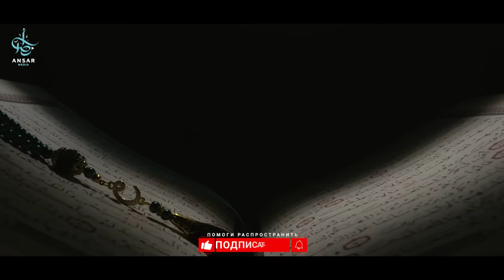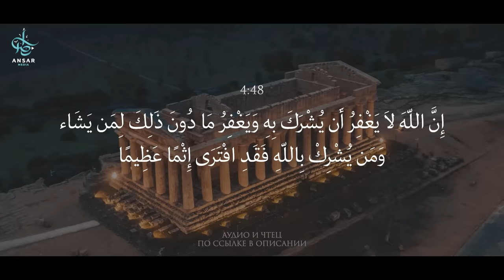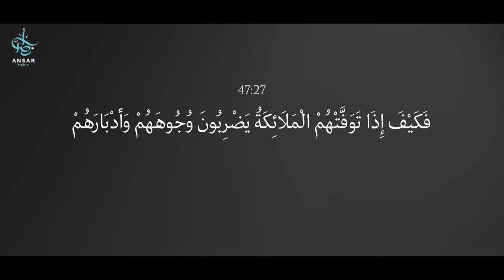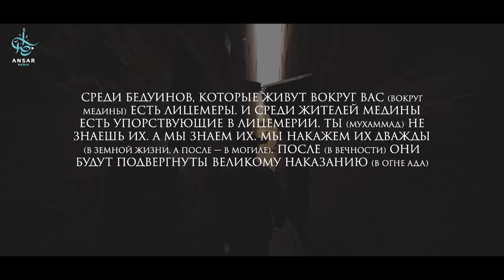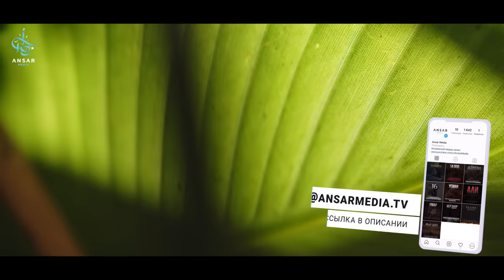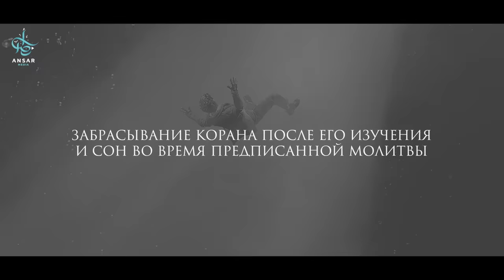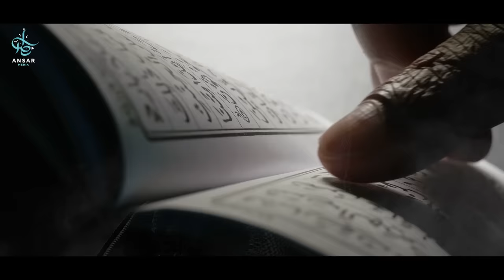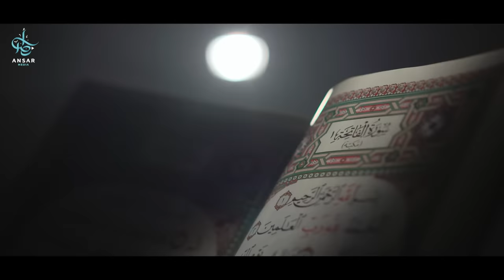Причины МОГИЛЬНЫХ мук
Все наши хорошие и плохие деяния записываются ангелами, которые уполномочены на это Всевышним. Следовательно, мы непременно будем держать отчет за все эти деяния и в Судный день. Также наши деяния повлияют на пребывание в могиле. То есть нас ждёт воздаяние за хорошие деяния во время пребывания в могиле, а также могильные муки в качестве наказания за плохие деяния.
В этом ролике мы приведем несколько причин наказания в загробной жизни.
Просим Аллаха уберечь нас всех о могильных мук, Амин!

00:00 Вера в загробную жизнь
01:27 Неверие и куфр
04:29 Лицемерие
05:21 Небрежность в очищении мочи и сплетни
07:16 Неоказание помощи притесненному
08:04 Высокомерие и гордость
08:24 Забрасывание Корана и сон во время предписанной молитвы
09:45 Ложь
10:47 Ростовщичество
11:41 Прелюбодеяние
12:22 Употребление пищи во время Рамадана без уваж. причины